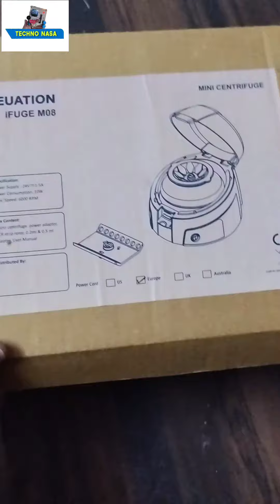Neuation mini m08 centrifuge#biomedical lab equipment #2023